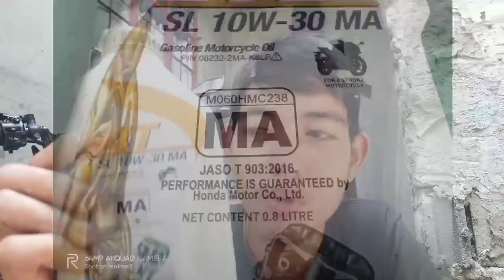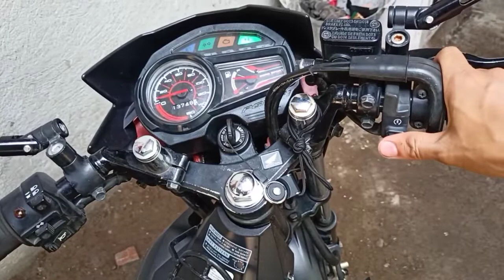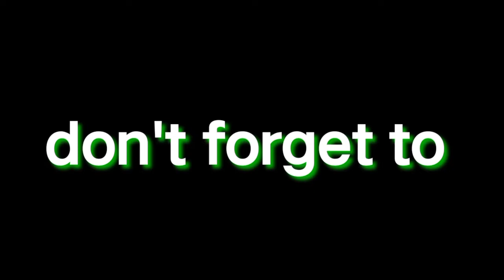Paano mag Change Oil nang motorsiklo | how to change Oil motorcycle | Honda RS 125 fi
Sa video na ito i sishare ko sainyo mga paps kong papaano mag cgange oil nang motor. Mayroon din akong mga tips na nais ibahagi sainyo tungkol sa pag change Oil nang motor.

Sana maka tulong itong video na ito mga paps para sa pag change oil nang inyong mga motor.

Next vlog:
1. Brake fluid renewal
2. Air filter replacement
3. Sprocket combination replacement

Folder:
Motovlog